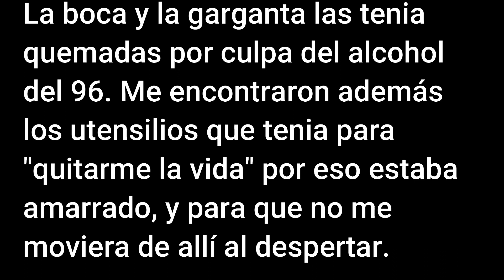De billar en billar STORYTIME La vez que ya no queria vivir Buprenorfina, Alcohol y mas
La buprenorfina es un fármaco del grupo de los opioides. Útil para el tratamiento de la adicción a otros opioides como la morfina y la heroína de manera similar al tratamiento con metadona. Fue comercializada por primera vez en los Estados Unidos en 1981 por los laboratorios Reckitt & Colman como analgésico, con el nombre comercial de «Buprenex 0.3 mg/ml inyectable». Para el tratamiento de la adicción a otros opioides las dosis suelen ser mucho mayores (2 mg) que las empleadas como analgésico (200 µg).

Farmacología
La buprenorfina es un derivado de la tebaína. Su efecto analgésico se debe a su actividad de agonista parcial en los μ-receptores opioides. Cuando una molécula se une a uno de estos receptores, éste solo es activado parcialmente, a diferencia de la morfina que es agonista completo. La alta afinidad de la buprenorfina con los μ-receptores es tal, que los antagonistas opioides para esos receptores (naloxona), solo revierte los efectos parcialmente.

Estas propiedades de este medicamento deben ser consideradas muy cuidadosamente por el facultativo, ya que una sobredosis no podría ser revertida fácilmente, aunque la sobredosis es infrecuente en pacientes adictos o con tolerancia a opioides. También se debe tener en cuenta su uso en pacientes con dependencia física a opioides agonistas completos podría provocar síndrome de abstinencia, que también sería complicado de revertir y que puede durar hasta 24 horas.

Posee una actividad analgésica muy superior a la de la morfina (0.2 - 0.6 mg IM de buprenorfina, equivalen a 5 - 15 mg IM de morfina). La comparación morfina oral versus buprenorfina transdérmica es de 1:110. (Sittl, R. et al.) Además su efecto es más prolongado. La depresión respiratoria es dosis-dependiente y equivalente a la de la morfina.

La buprenorfina es también un antagonista de los κ-receptores opioides.

Farmacocinética
La buprenorfina se administra por vía intramuscular, intravenosa, sublingual y subcutanea. Se metaboliza por vía hepática. Su absorción es lenta, observándose las concentraciones plasmáticas pico a las dos horas de su administración. Los comprimidos sublinguales de este fármaco ofrecen un efecto analgésico de 6 a 8 horas.

Cuando se usan dosis más elevadas para tratar pacientes con dependencia, la buprenorfina se mantiene efectiva en el organismo entre 24 y 48 horas, llegando a darse casos de hasta 72 horas.

Indicaciones
La buprenorfina está indicada en los siguientes casos:

En el tratamiento del dolor moderado o severo.
Como analgesia pre o post-operatoria.
En el manejo de la dependencia a otros opiáceos como la heroína.
Efectos secundarios
Los efectos secundarios que más frecuentemente se han observado son:

Estreñimiento.
Cefalea.
Insomnio.
Astenia.
Somnolencia.
Náuseas y vómitos.
Lipotimia y vértigo.
Hipotensión.
Sudoración.
Depresión respiratoria.
Alucinaciones.
La aparición de estas manifestaciones dependerá también del tipo de paciente y del nivel de tolerancia con los opioides.

Dependencia
Al interrumpir su administración se genera síndrome de supresión, con un retraso que varía de dos días a dos semanas; dicho síndrome consiste en signos y síntomas parecidos a los de la supresión de morfina, pero por lo general no muy graves, y persiste durante una a dos semanas.